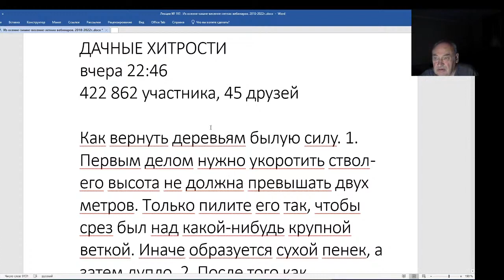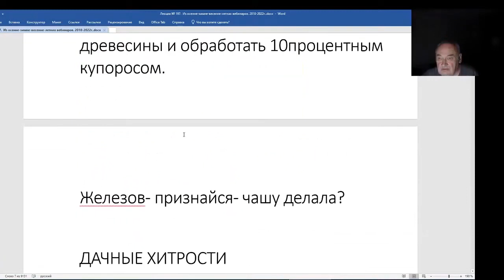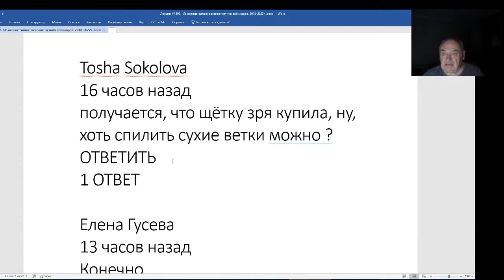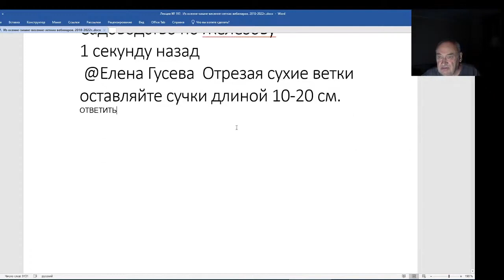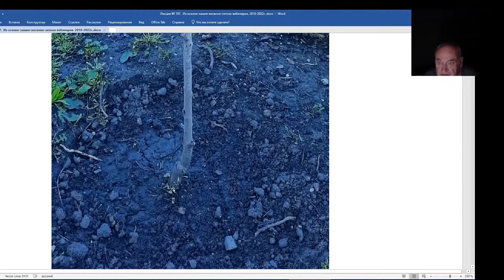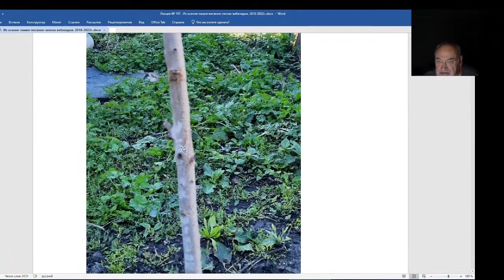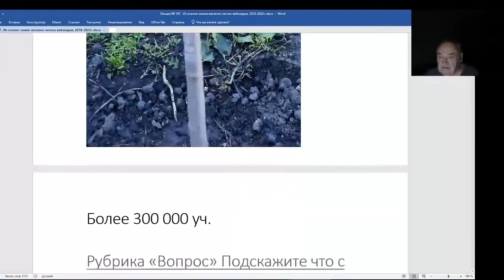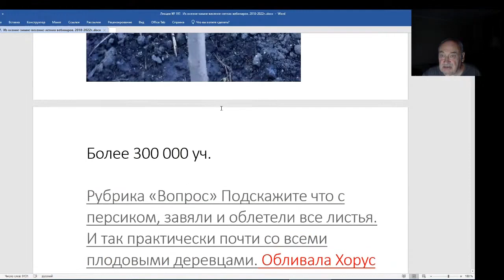Железов Валерий. Вебинар 197. Дурь, которая узаконена.